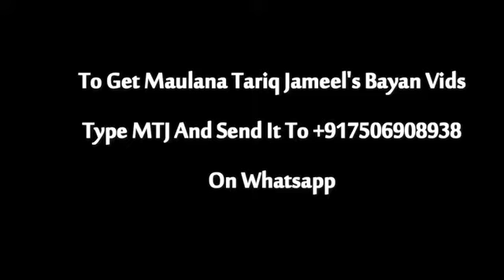UMAR BIN KHATTAB(R.A)||Bayan by maulana tariqe jamil sb